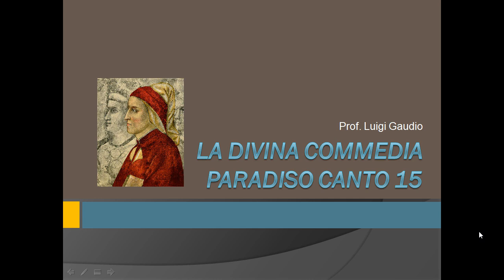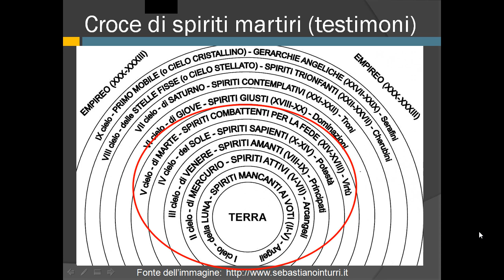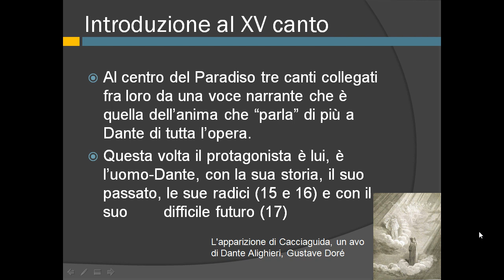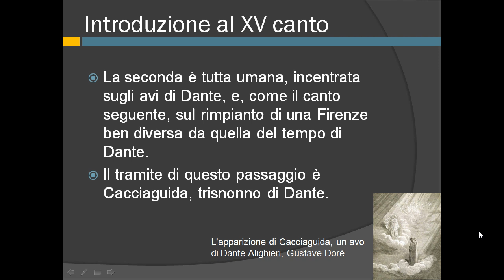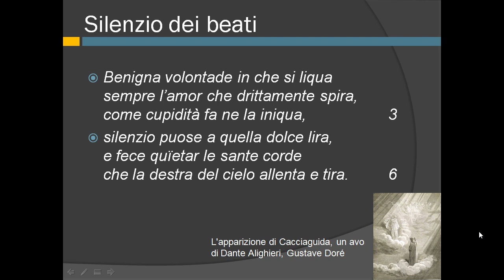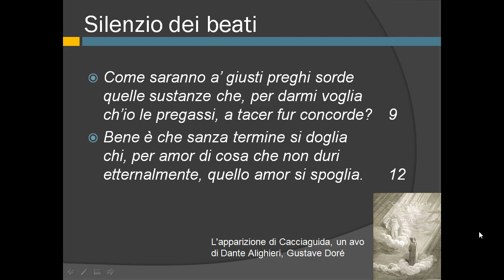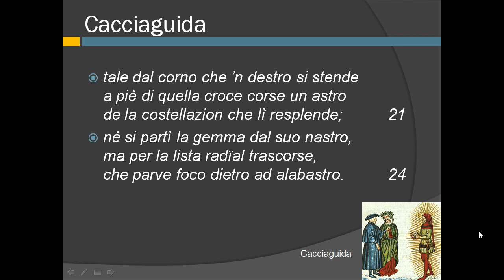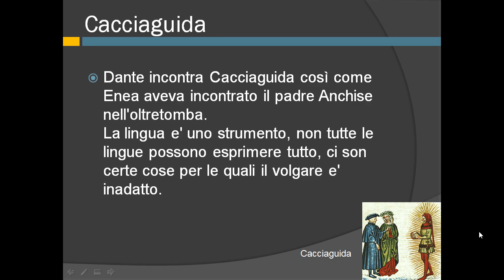La prima parte del canto quindicesimo del Paradiso, vv. 1-30